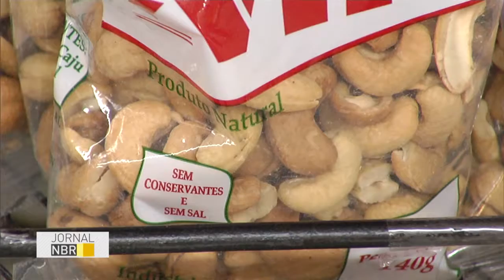A partir de julho, embalagens devem informa se produtos contém substâncias alergênicas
JORNAL NBR – 03.06.16:  A Indústria alimentícia tem prazo de um mês para informar, no rótulo, se um produto contém ingredientes que podem causar alergia. A iniciativa foi aprovada em 2015, e começa a valer a partir de 3 de julho.